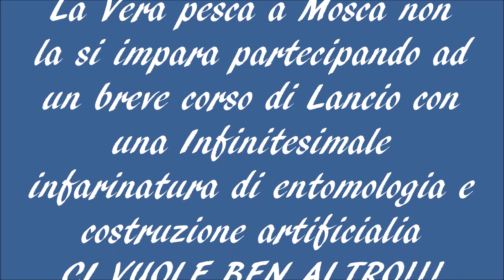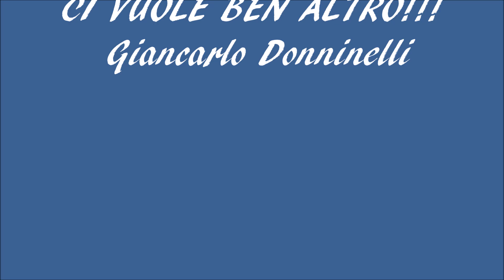EXTREME FLY FISHING SMART CAST ITALIAN STYLE By Giancarlo Donninelli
Una inconfutabile prova che i lanci lineari e tesi non servono a nulla, forse per qualche nostalgico è arrivato il momento di cambiare un preistorico stile di lancio e relative antiquate vecchie strategie Imitazione usata nella cattura Link video